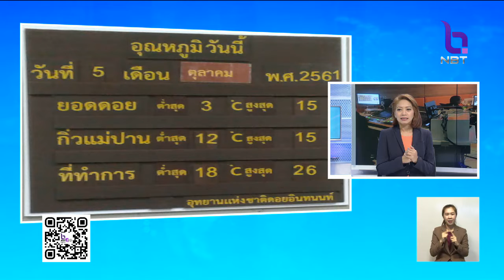เตือน!!ภาคใต้ฝนตกหนัก ระวังน้ำท่วมฉับพลัน-น้ำป่าหลาก 'เหนือ-อีสาน' อากาศเริ่มเย็นลง